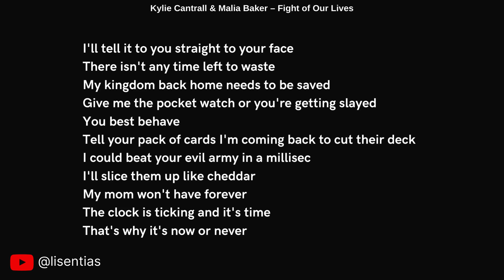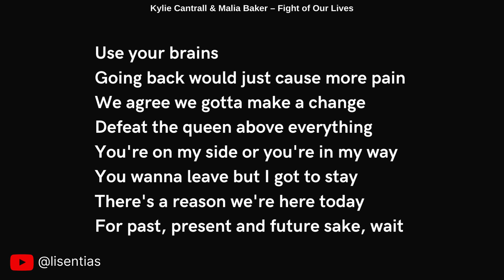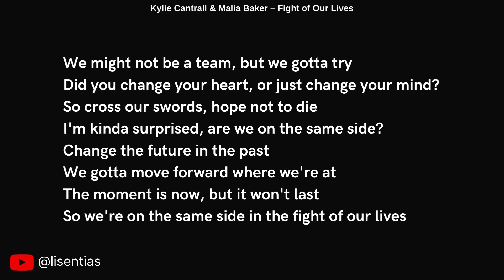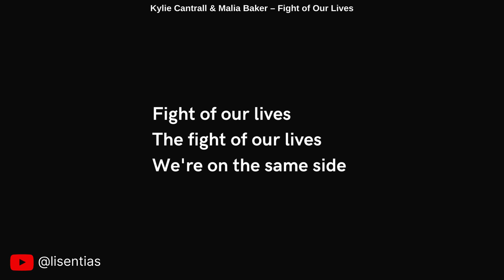Kylie Cantrall & Malia Baker – Fight of Our Lives | Vocals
Lyrics

How naïve to still believe you'll get a happy ever after
A privileged little princess, a fairy-fail disaster
Spoken like a slacker, Red, you're seeing someone else
I worked hard for every single trophy sitting on my shelf
You need help
You're a poser with a bad attitude
That's not true, you don't know the things that I've been through
Neither do you
Well, then tell me, little goody two-shoes
What do you think we should do?

I'll tell it to you straight to your face
There isn't any time left to waste
My kingdom back home needs to be saved
Give me the pocket watch or you're getting slayed
You best behave
Tell your pack of cards I'm coming back to cut their deck
I could beat your evil army in a millisec
I'll slice them up like cheddar
My mom won't have forever
The clock is ticking and it's time
That's why it's now or never

I'm running out of hope, running out of time
I'll do what it takes just to change your mind
Or we'll cross swords, hope not to die
We're on opposite sides in the fight of our lives
There's no future in the past
We gotta move forward, not stay back
The moment is now, but it won't last

Use your brains
Going back would just cause more pain
We agree we gotta make a change
Defeat the queen above everything
You're on my side or you're in my way
You wanna leave but I got to stay
There's a reason we're here today
For past, present and future sake, wait

Got too much at stake to go home (that's not true)
Guess I'm gonna do it on my own (I'm here too)
You're not gonna catch me if I fall (maybe)
Got me runnin' on these walls
Dippin', flippin', somersaults (stop)
'Bout to risk it all

I don't need your help, 'cause the watch is mine
If you hear me out, then you'll change your mind
Let's not cross swords, hope not to die
'Cause we're on opposite sides in the fight of our lives
Change the future in the past
We gotta move forward where we're at
If we're on opposite sides in the fight of our lives

Let me ask you something
Why should I trust you?
Your mom just staged a violent coup
For all I know, you're gonna stab me in the back too
Think what you want to, boo
I'm nothing like my mom
Her power trip was way too strong, I knew that she was wrong
Well, maybe we'll get along, maybe we're not that different
Maybe we need each other to complete the same mission
I'm glad you put your pride aside to make the right decision
We'll work together until history is rewritten

We might not be a team, but we gotta try
Did you change your heart, or just change your mind?
So cross our swords, hope not to die
I'm kinda surprised, are we on the same side?
So we're on the same side in the fight of our lives

Fight of our lives
The fight of our lives